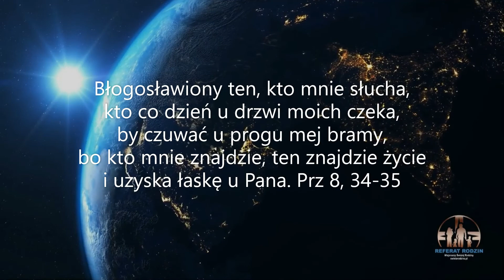Maryja, każdego poranka odnajdująca Pana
Jest coś mistycznego w rodzącym się poranku. Kiedy wstaniesz przed innymi i cieszysz się narastającą światłością i promieniami słońca czujesz, że znajdujesz się na jakiejś jasnej górze, skąd widać lepiej i piękniej. Dzisiaj Kościół wybierając czytania, sięgnął po Księgę Przysłów, aby scharakteryzować Maryję. Mówimy o niej za św. Elżbietą: "Błogosławiona jesteś między niewiastami". Dlaczego błogosławiona? "Bo kto co dzień u drzwi moich czeka, by czuwać u progu mej bramy,  bo kto mnie znajdzie, ten znajdzie życie i uzyska łaskę u Pana; [...]. Ona Boga odnajdowała każdego dnia,  stąd jest nazywana Gwiazdą zaranną.